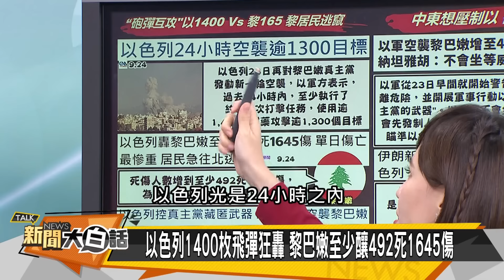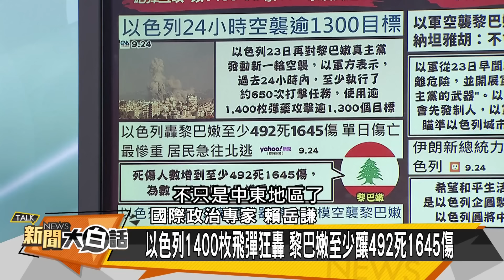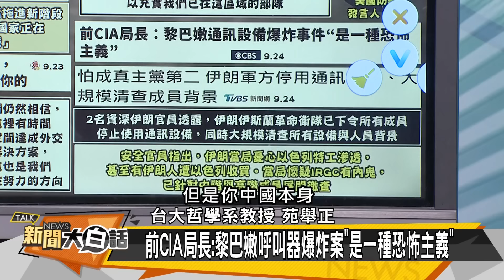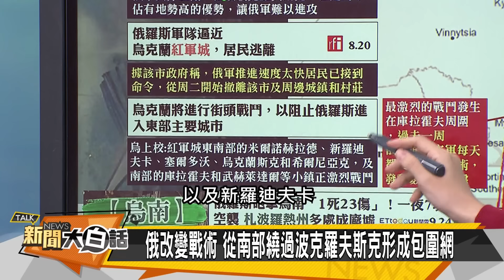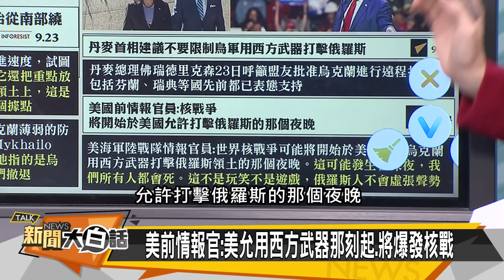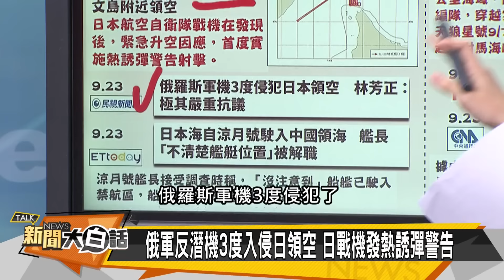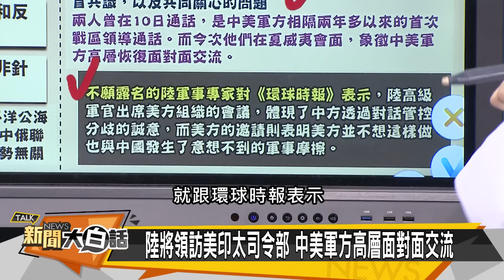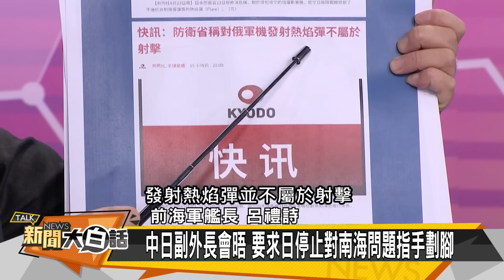[SUB]以色列七面受敵 日俄軍機險開火 新聞大白話 20240924 (字幕版)